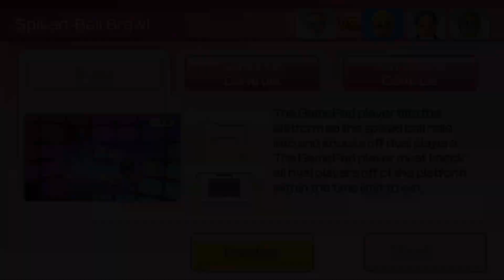Wii Party U Highway Rollers Gameplay | Donking Vs Erick Vs Xiao-Tong Vs Merrick | AlexGamingTV